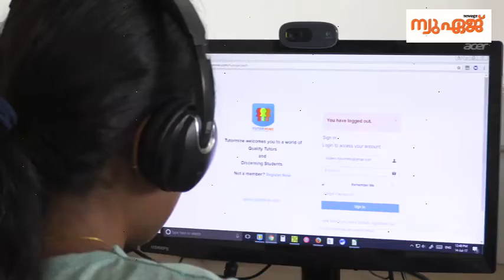Tutormine Making Education More Easy - Newage News Story